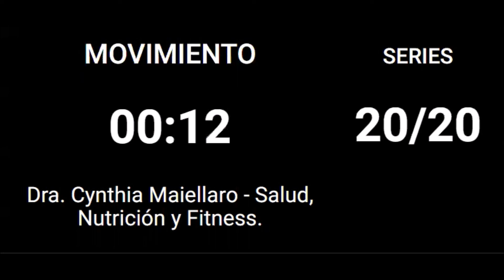cronometro 30 segundos 10 descanso con música ⏱️ 🎼